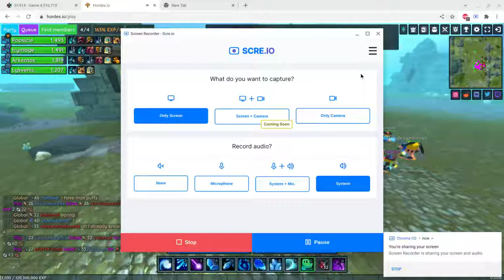Gloomfury Boss Fight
I fought gloomfury, a boss in hordes.io